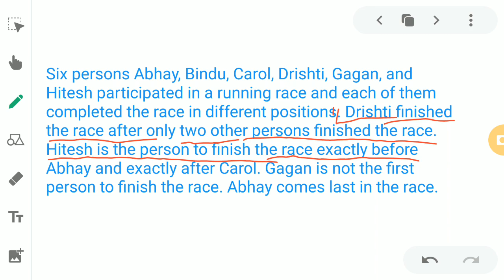Sbi clerk 2021 pre puzzle